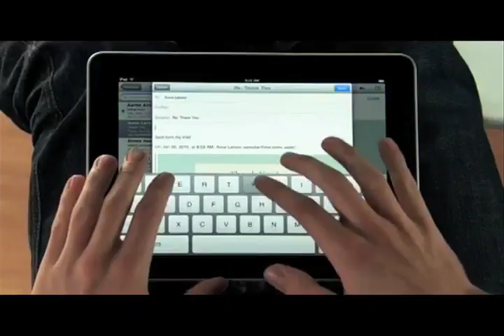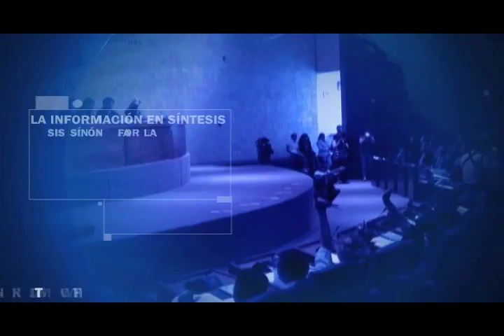Síntesis TV Oaxaca (10-FEB-2011)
Gobierno firma convenio con Nacional Financiera / Acusan a Eviel Pérez Magaña de desestabilizar a Zaachila / Disminuye calificación de Calderón / Municipio capitalino iniciará programa de bacheo